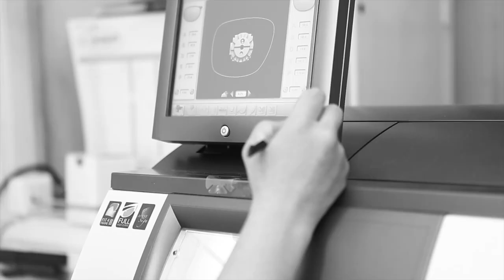Adão Oculista - apresentação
Em 50 anos, como mestres na arte, transferimos conhecimento, entregamos a sabedoria do saber fazer à nova geração. A nova geração ensinou-nos a a magia da tecnologia. Dessa união nascem os nossos serviços.

54 anos, 12 pontos de venda, 1 equipa de excelência, num único propósito : servir.

Adão Oculista, 54 anos consigo

Voz: Teresa Macedo